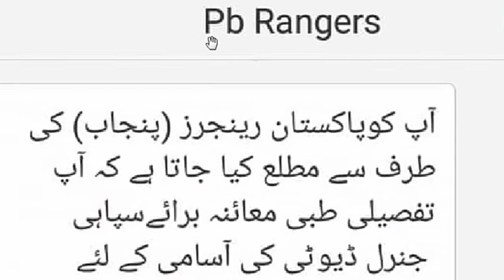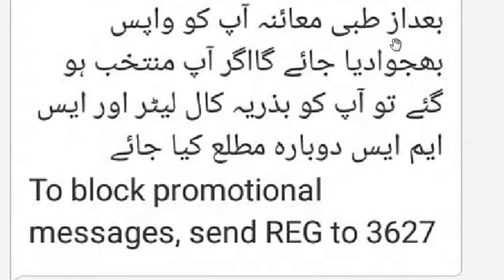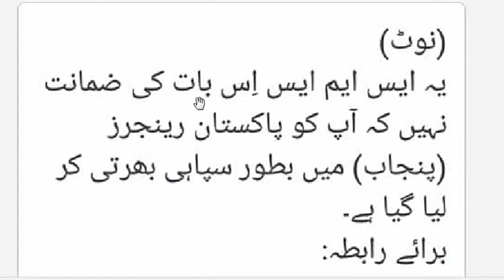Punjab Rangers as Soldier Final Call Letter Process Has been Started 2022 ll Jobs Information